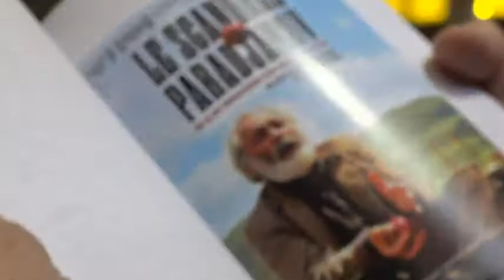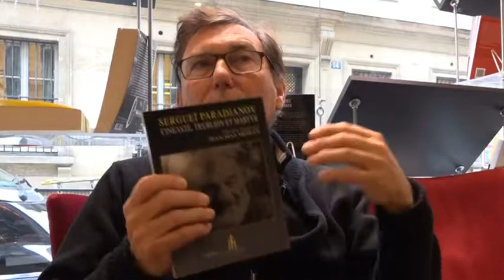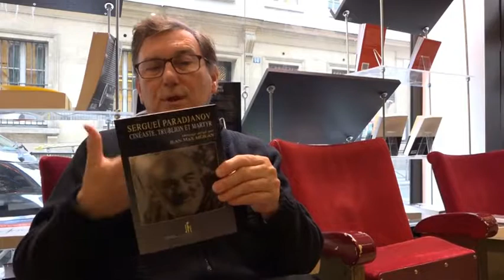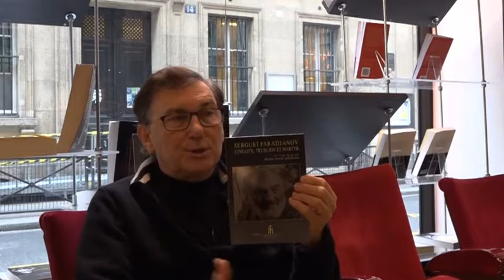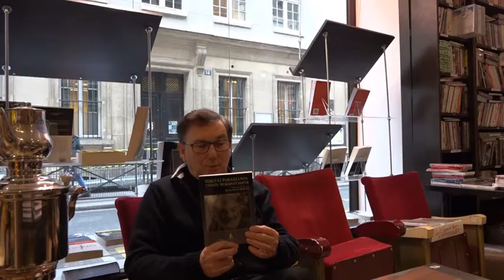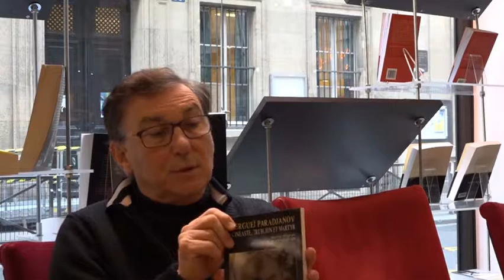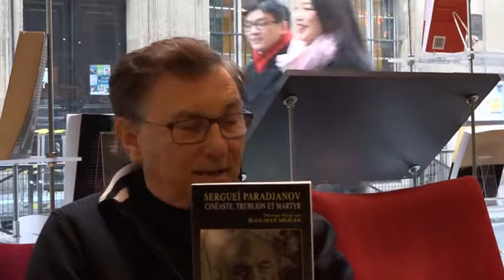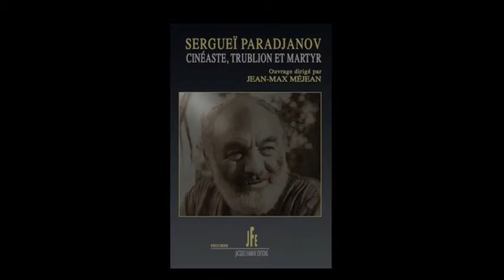Les Clefs du Cinéma - JEAN-MAX MEJEAN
Sergueï Paradjanov. Cinéaste, trublion et Martyr. Ouvrage collectif dirigé par Jean-Max Méjean. Rendez-vous est donc pris avec lui, à la librairie du cinéma du Panthéon qui nous accueille une nouvelle fois